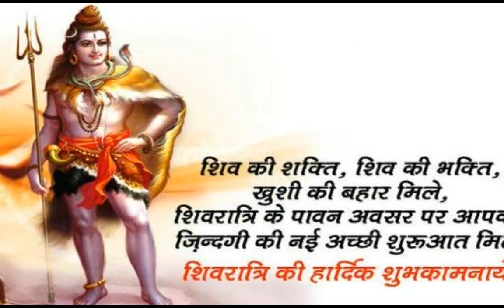Maha shivratri Whatsapp Status11 March फाल्गुन माह के कृष्ण पक्ष की महाशिवरात्रिHar Har Mahadev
In this video, we will tell you about mahashivaratri vrat 2019, worship right time of puja maha shivaratri 2019, pujan samgri mahashivratri vrat vidhi mahashivratri jalabhishek vidhi mahashivratri kab hai mahashivratri ka vrat kab hai when is mahashivratri 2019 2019 mein mahashivratri kab hai maha shivaratri 2019 puja vidhi maha shivaratri importance and benefits when is maha shivratri festival 2019 in india Maha Shivaratri kab hai 2019 kab hai Maha Shivaratri 2019 mein lord shiva worship in shivratri 2019 Shivaratri Vrat Method in hndi mahashivratri 2019 shivji ko kyaa chadhaaye apni rashianusaar mahashivratri rashianusaar upay mahashivratri puja according zodiac sign MahaShivratri 2019 mahashivratri rashianusaar jaroor kare ye upay mahashivratri katha mahashivratri lord shiva worship shivratri march 2019 lord shiva worship day mahashivratri jalabhishek timing 2019 mahashivratri pooja vidhi in hindi how do mahashivratri puja at home  महाशिवरात्रि सभी महत्वपूर्ण पर्वों में से एक है। यह पर्व फाल्गुन माह के कृष्ण पक्ष की चतुर्दशी तिथि के दिन बड़े ही हर्षोउल्लास के साथ मनाया जाता है। इस दिन महादेव शिव का पूजन और जलाभिषेक किया जाता है. साल 2019 महाशिवरात्रि व्रत तिथि शुभ मुहूर्त महत्व महाशिवरात्रि व्रत तिथि व शुभ मुहूर्त महाशिवरात्री व्रत पूजन सामग्री महाशिवरात्री व्रत पूजा विधि महाशिवरात्रि व्रत का महत्व व फल महाशिवरात्रि मुहूर्त 2019 महाशिवरात्रि किन राशियों को होगा फायदा महाशिवरात्रि राशिफल 2019 शिवरात्रि पूजा विधि महाशिवरात्रि 2019|
Happy Maha Shivratri 2018 | Maha Shivratri Wishes/Greetings/Whatsapp Status/Messages/Animation Video